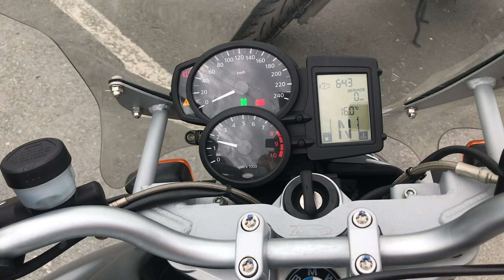No. B10225 BMW R1200R